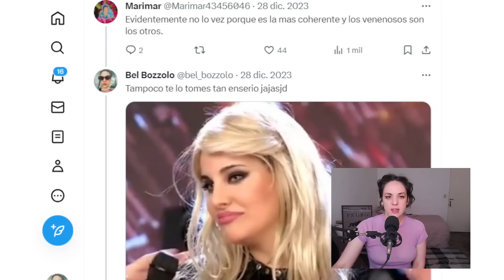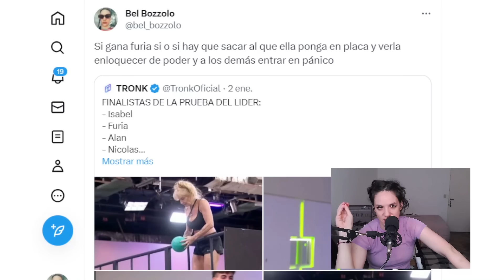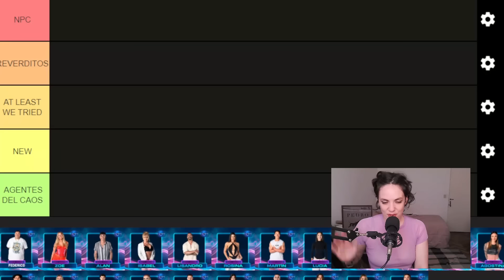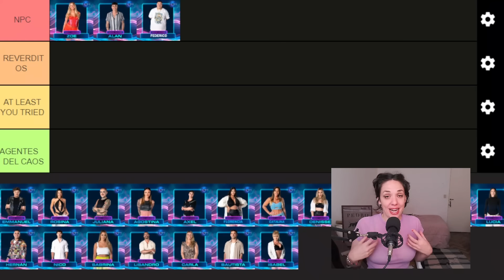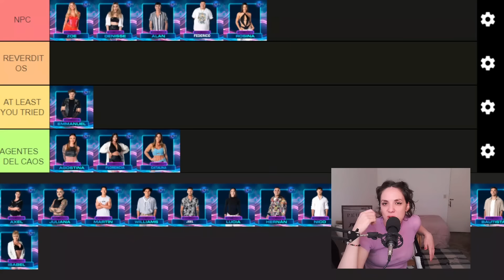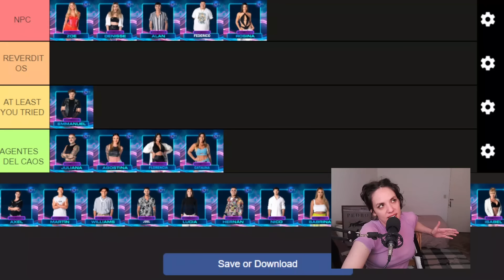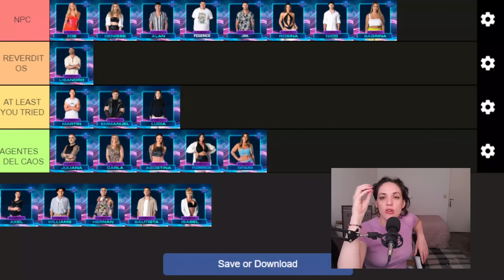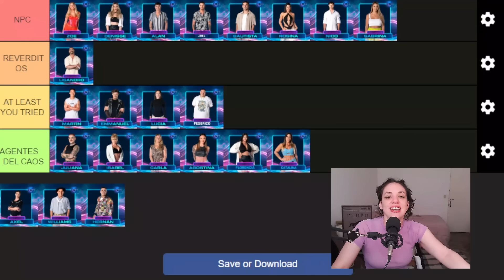Ponete al día con gh, clasificando participantes y repasando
Holuuu, aca les dejo un hermoso video armando esta hermosa tier list de los participantes que quedan en la casa de gran hermano argentina 2024, esto es pura diversion lobotomizante, únete al club
les amo!